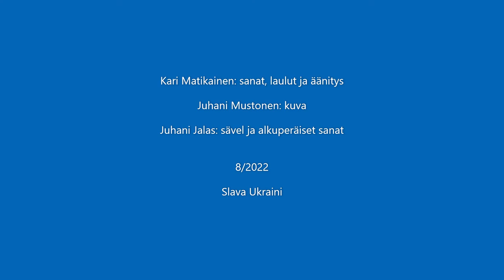PUTTE-POSSUN NIMIPÄIVÄT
Kari Matikainen: sanat, laulut ja äänitys.

Juhani Mustonen: kuva.

Juhani Jalas: sävel ja alkuperäiset sanat.